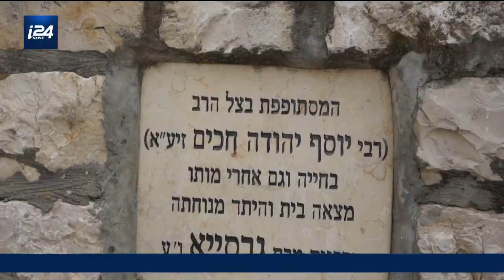Dona Garcias Tiberius and the Talmud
HOLY LAND UNCOVERED |